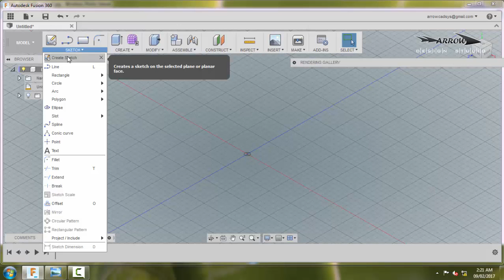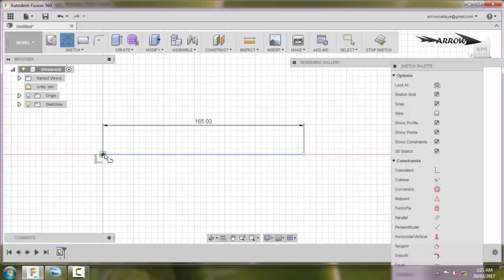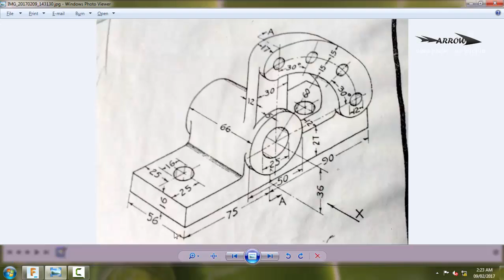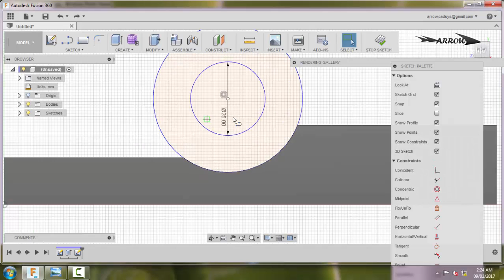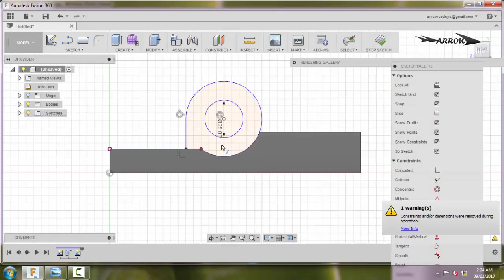Autodesk Fusion 360 Tutorial for Beginner 004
Its a basic tutorial for student to get initiated with fusion 360 in a very easy language and an engineering drawing object is used to make understand what it takes to create a solid model in Autodesk Fusion 360 , simultaneously explaining the "Constraints" , Sketcher" & "Create" module